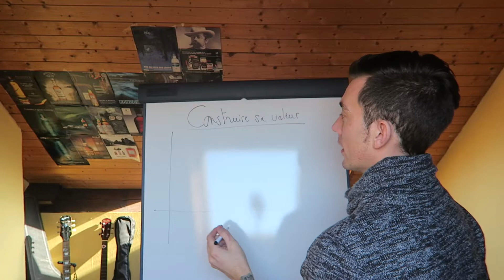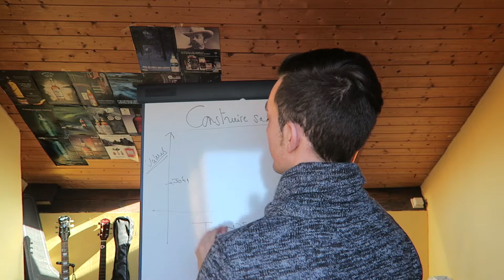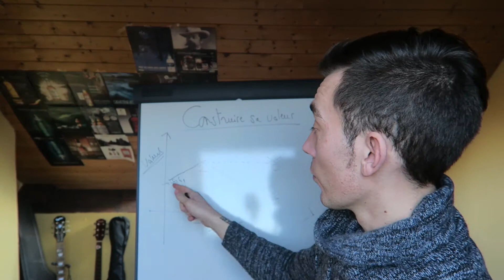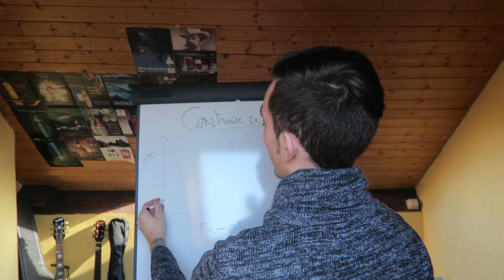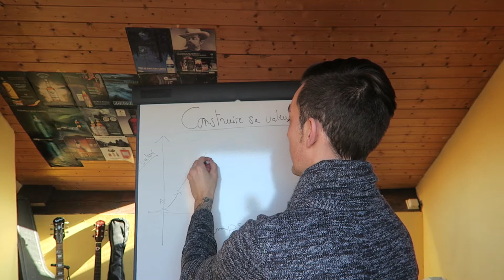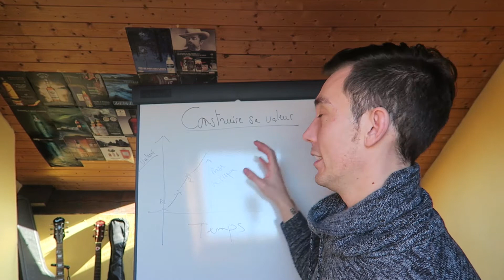CONSTRUIRE SA VALEUR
► DEFI JOUR 56 — Donnez un sens à votre vie et gagnez votre liberté !

Aujourd'hui je vous parle d'un sujet qui me tient VRAIMENT à coeur ! :)
Comment devenir une opportunité pour les autres?

J'ai aussi des infos pour mon voyage de cet été !

Et le plus important: PRENEZ ACTION ! DONNEZ UN SENS A VOTRE VIE ! REALISEZ VOS RÊVES ! 😤